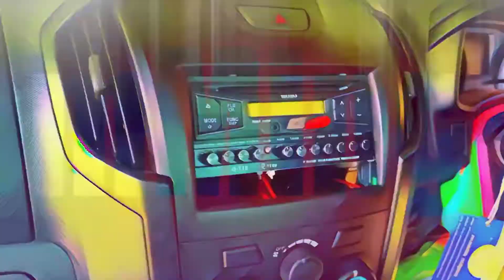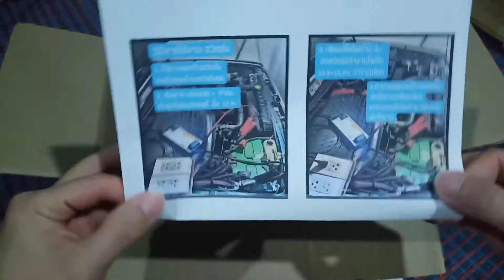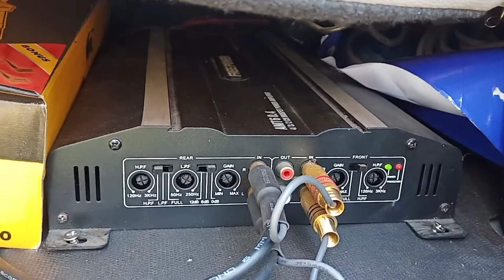Sound Audio EP.3 สวิตช์ชิ่งชาร์จแบตรี่Dell160Aพีค คอกซิ่งติดเครื่องเสียงราคาประหยัดเน้นดังไม่เน้นสวย